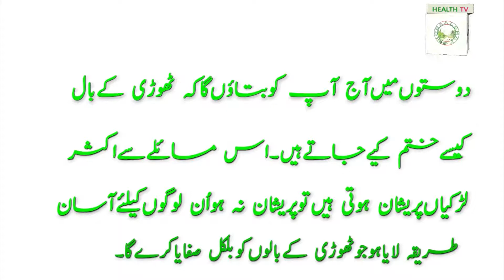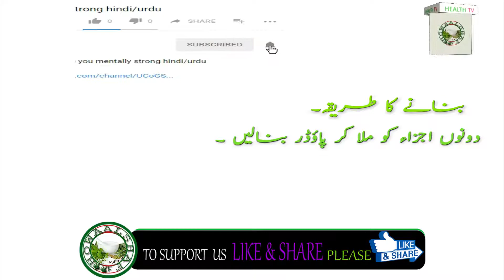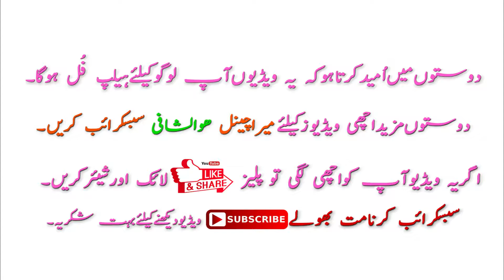How to Remove Female Chin Hair || Tips To Remove Female Chin Hair hindi/urdu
About this video!To remove hair from chin, you need the following items:
Colchicum Bitter (Suranjan Talkh) – 50 grams
Hartal Warki – 10 grams
METHOD:

Mix both of these herbs and make a powder. Apply the powder on your chin before sleeping and after getting up in the morning, wash your chin. Repeat the process for one month for effective results.